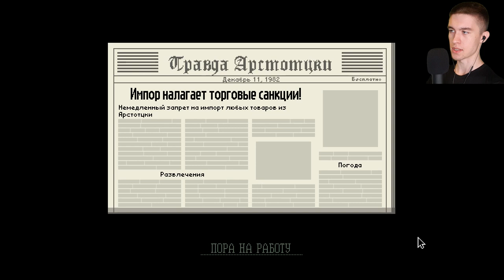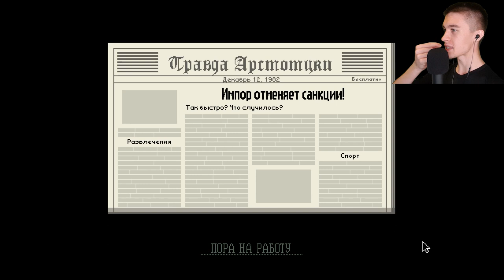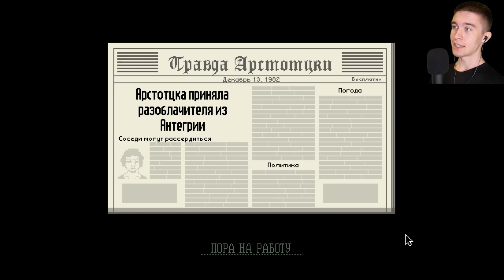ДЕНЬ РОЖДЕНИЯ! ► Papers Please #7